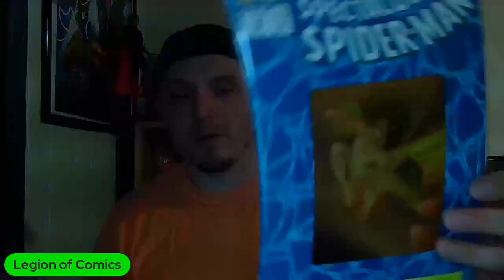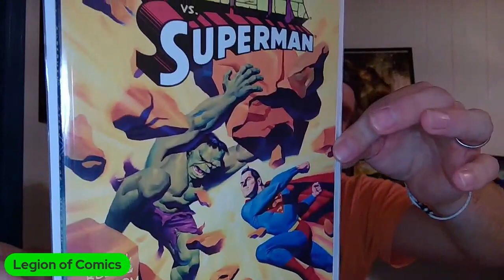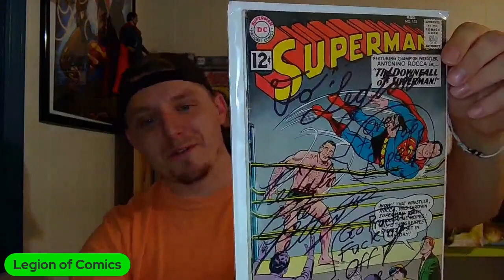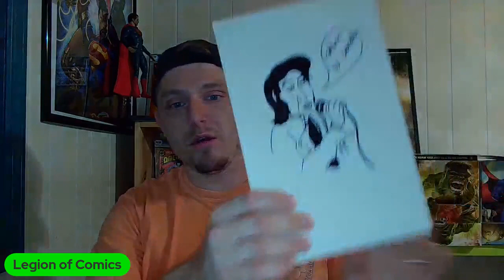Pedal'n Pete Comic Book Mystery Box